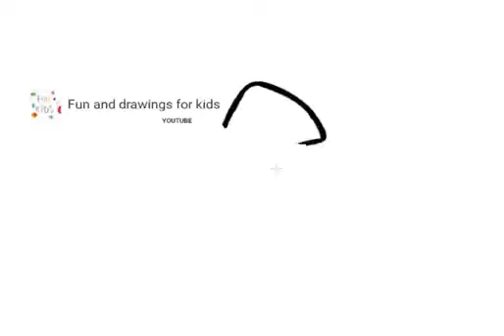كيفية رسم دراجة نارية